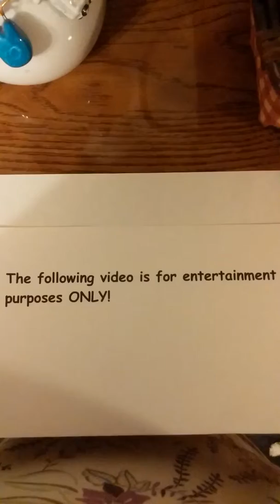shout out to Cathays Nails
Sorry about my dog in background. .tfw